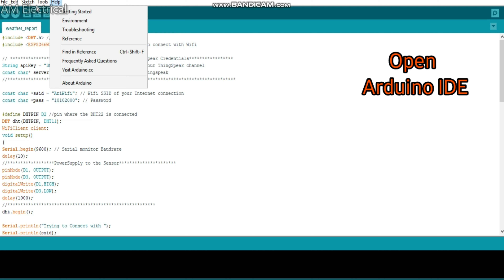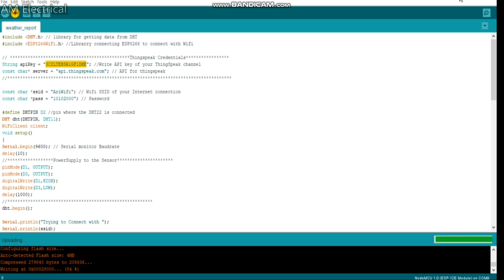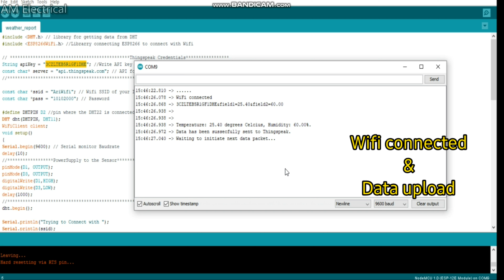IoT based Weather Monitoring System| ESP8266 NodeMCU| DHT11 | Thingspeak | AM Electrical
This is a Iot based weather monitoring system where we use DHT11 temperature & humidity sensor and ESP8266 NodeMCU as our inbuilt WiFi Module with Microcontroller .

1,298